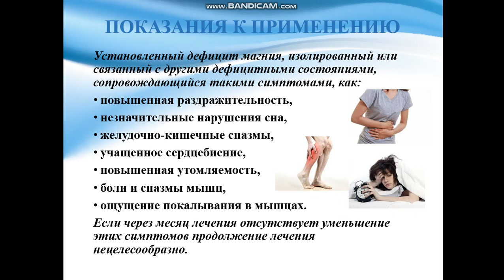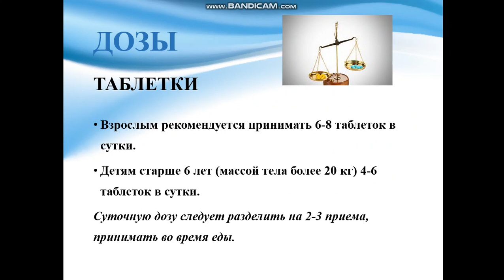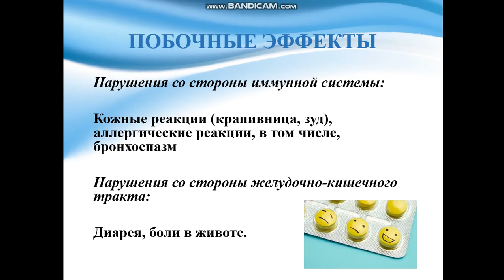МАГНИЙ В6. MAGNE B6. МАГНИЙ В6 ПОКАЗАНИЯ. МАГНИЙ В6 ЦЕНА. МАГНИЙ В6 ДЛЯ ДЕТЕЙ. МАГНЕ В6 ЦЕНА.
Здравствуйте! В этом видео Вы узнаете все о препарате МАГНИЙ В6. Здесь представлена краткая форма инструкции по медицинскому применению, адаптированная для человека, не имеющего медицинского или фармацевтического образования. Показания к применению, лекарственная форма, дозировка, способ применения, побочные эффекты, цена.
Также отдельно разбирается МАГНИЙ В6 АМПУЛЫ питьевой раствор для детей и МАГНИЙ В6 таблетки.